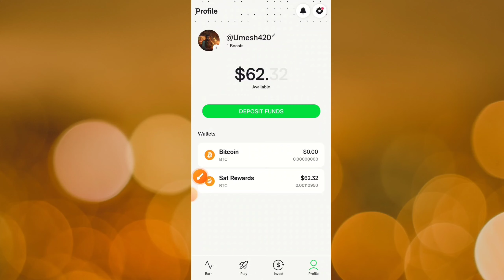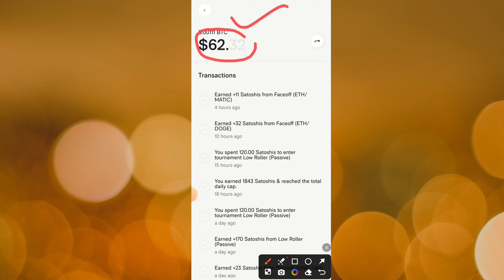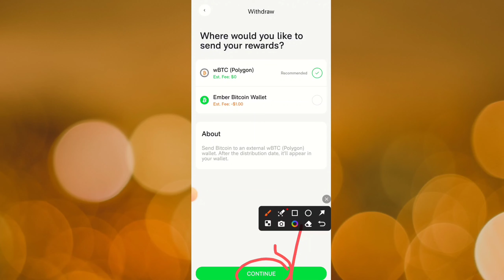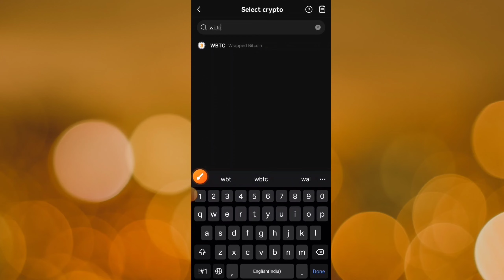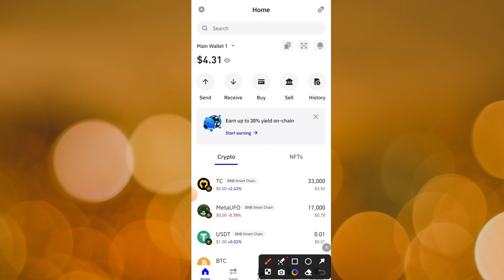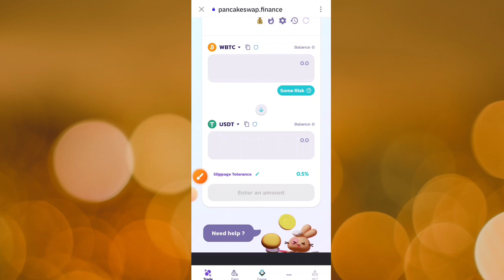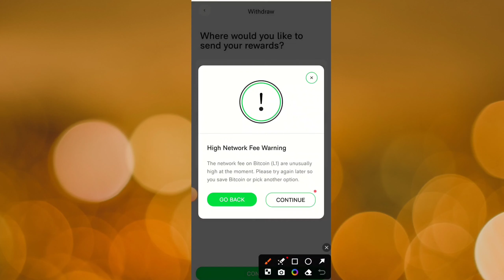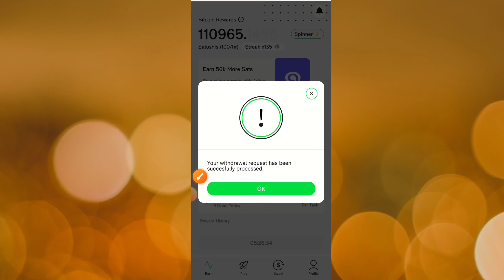🔥Ember Fund Latest Good News | Without Gass Fee दिये Bitcoin Withdrawal कैसे करें | Ember Mining